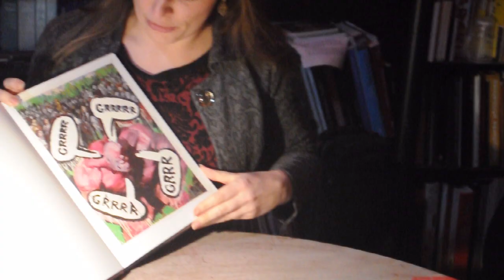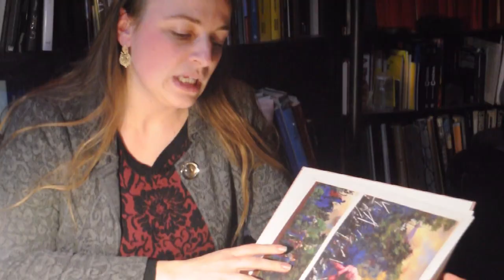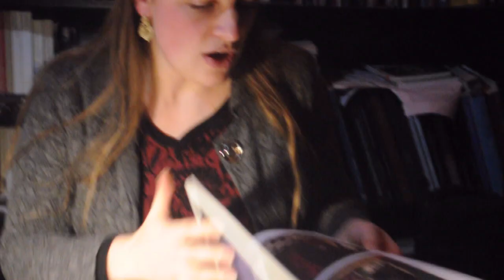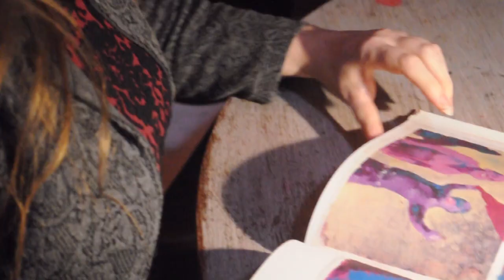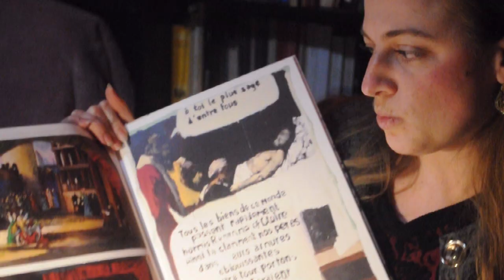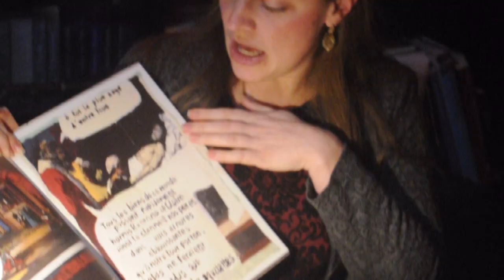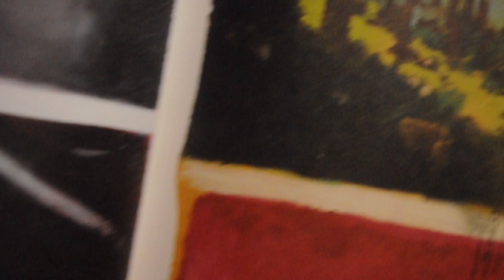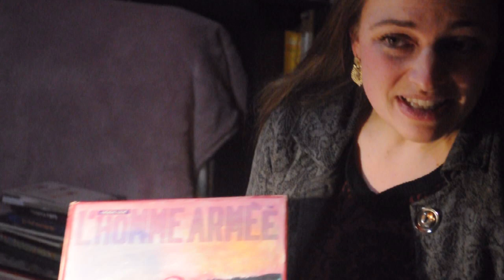L'Homme armée - Frédéric Coché - Fremok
Entre traité expérimental et réflexion de l'auteur sur sa pratique, "L'Homme armée" utilise le lexique consacré de la fiction sans en emprunter les voies, leur préférant celles du montage de matériaux historiques les plus divers - des ruines antiques aux soldats médiévaux, jusqu'à la science-fiction - et des associations visuelles comme suggestions engageant peu à peu le lecteur dans un jeu de piste logique et interprétatif.
Ce livre provoque par doubles pages alternées la rencontre conflictuelle entre deux médiums totalement disjoints : d'une part, la gravure à l'eau-forte sur plaque métallique, qui suppose des formats relativement réduits, un travail graphique précis mais privé de couleurs, d'autre part, la peinture à l'huile, ici poussée à de très grands formats de 2 m de haut, ouvrant une gestuelle plus libre, des éclats chromatiques dissonants et une matérialité exacerbée.